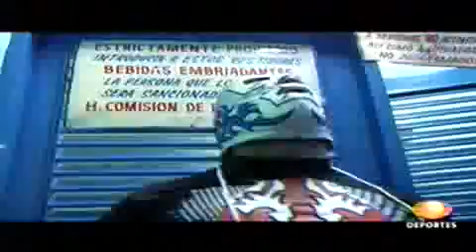.AAA. 13-Dic-2009 =p1=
AAA 13-Diciembre-2009
AAA Sin limite
Desde Monterrey

Mary Apache, Laredo Kid, Mini Charly Manson, Pimpinela
Vs
Yuriko. Tigre Cota, La Echicera, Mini Abismo Negro

Billy Boy, Sexy Star
Vs
Faby Apache, Aerostar

El elegido,Rocky Romero
Vs
Alex Koslov, Kenzo Suzuky

Marco corleone. Jack Evans
Vs
Hermandad 187
Joe Lider, Nicho el Millonario

Los Wagnermaniacos
Silver king, Dr Wagner Jr, Ultimo Gladiador
Vs
Latin Lover, El Mesias, La Parka